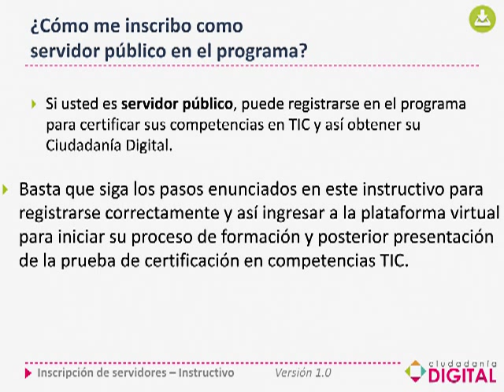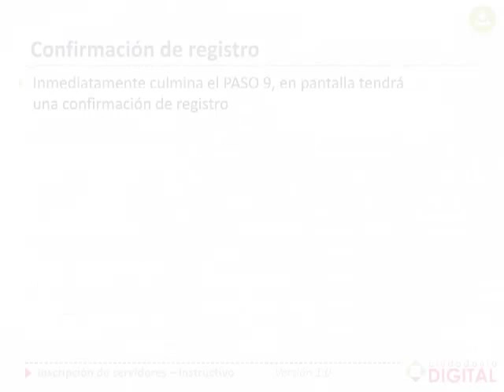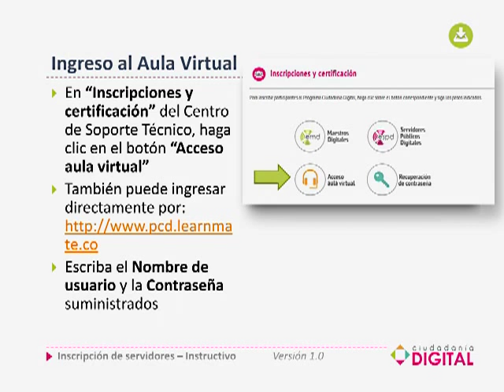Instructivo de Inscripción al Programa de Ciudadanía Digital / Formación y Certificación en TIC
La Sala Administrativa del Consejo Superior de la Judicatura invita a los funcionaros y empleados judiciales del País a INSCRIBIRSE en el Programa de Formación y Capacitación en TIC "Ciudadanía Digital".